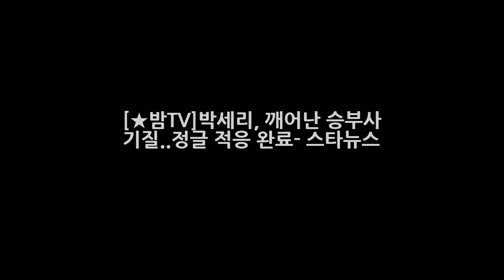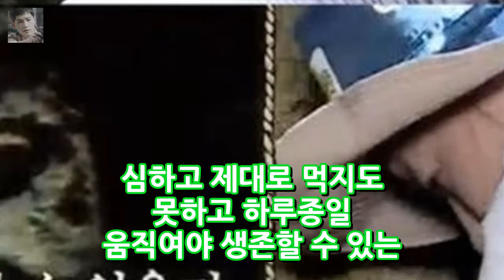[★밤TV]박세리 깨어난 승부사 기질..정글 적응 완료- 스타뉴스 엔터테인먼트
사진=SBS 정글의 법칙 방송화면 캡처 전 골프선수 박세리의 승부사 기질이 드디어 깨어났다. 지난 22일 방송된 SBS 예능프로그램 정글의 법칙 - 쿡 아일랜드에서는 탐험생존 3일 차에 접어든 박세리의 모습이 그려졌다. 앞서 2일 차 오후 잠들기 전 박세리는 이제 적응이 됐냐는 제작진의 질문에 아직 적응이 안됐다. 덥고 춥고 배고프고 힘들다.
유희열 부인 이상은 아내 재벌 동시통역사 어머니 오이순원장  엔터테인먼트:
장윤정 엄마 육흥복씨 4차 입장 과거 소속사와 재판에서 패소  엔터테인먼트:
HBO와 데이비드 베니오프 왕좌의 게임 시즌4 향후 제작 계획 공식 공개!  엔터테인먼트:
이지성 차유람 부부 첫키스6시간 인세수입 40억 총 정리(feat. 노룩패스)  엔터테인먼트: